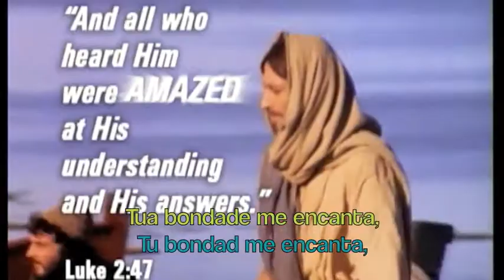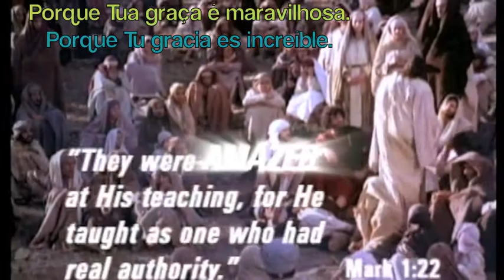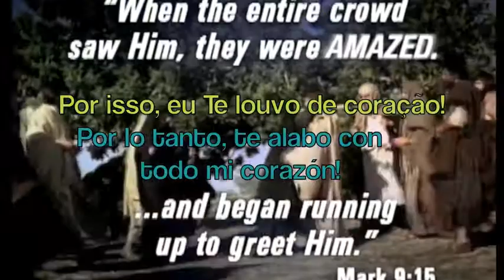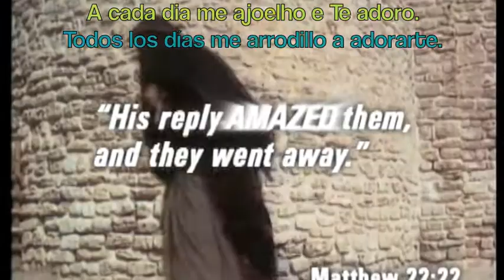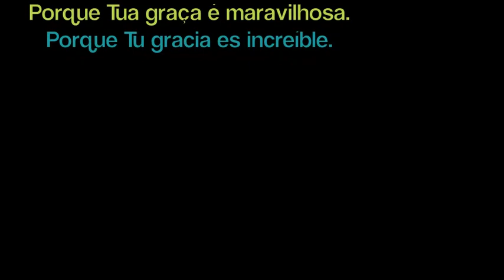A Graça de Jesus